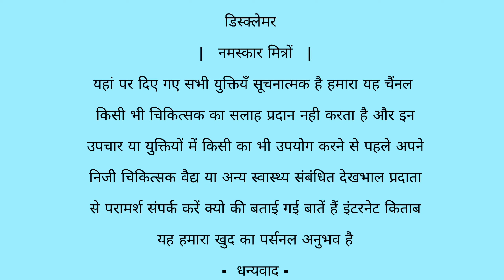Holi Par Kaun Sa Nasha kare ? Tobacco gutka | Bhang Ganja Daru Sharab beeyar | तम्बाकू गुटखा गांजा ?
my Watsapp Channel link √

नमस्कार आप देख रहे हैं प्रतापगढ़ फिटनेस हमें राम कैलाश यादव आज किस वीडियो में हम बात करने वाला हूं सबसे अच्छा नशा कौन सा होता है अगर होली के दिन हमें नशा करना है तो हमें कौन सा नशा करने से बहुत शुभ माना जाता है और पूरा जीवन तक पैसों की बारिश होती है कौन सा नशा करने से बहुत अच्छा होता है हमारे शरीर को नुकसान नहीं करता कोई सेहत पर फर्क नहीं पड़ता जैसे होली पर कोई नशा करना चाहता है तंबाकू का नशा गुटखा भांग गांजा दारु बियर सबसे अच्छा नशा कौन सा है ऐसे तमाम लोगों के मन में सवाल उठना होगा लेकिन इस वीडियो के माध्यम से हम उन सभी नशेड़ी ऑन से कहना चाहूंगा कि जो लोग भी कोई भी नशा कर रहे हैं नशा हमेशा नास् का कारण बनता है नशा करने वाला व्यक्ति कभी सुखी नहीं रहता हमेशा परेशान रहता है या किसी न किसी गंभीर बीमारी का शिकार बन जाता है बाद में उसका अंत हो जाता है बहुत बुरी तरह से बीमार होता है कैंसर की बीमारी हो जाती है पेट में पाचन क्रिया की गड़बड़ी हो जाती है अंदर जो है लिवर खराब हो जाते हैं आते खराब हो जाते हैं तरह तरह की बीमारियां के वह शिकार हो जाते हैं तो इस वीडियो के माध्यम से आप लोगों को समझने की कोशिश कर रहे हैं कि कभी भी कोई नशा नहीं करना चाहिए सभी नशा बेकार और बिल्कुल फालतू है

cover topic -

quit tobacco 2024

effects of gutka 2024

effects of gutka chewing pan masala and tobacco

gutkha kaise banta hai 2024

gutkha 2024

gutka cancer 2024

gutka tambaku khane se kya hota hai

side effects of chewing gutka and tobacco

indian tobacco

gutka kis se banta hai

side effects of tobacco and gutka consumption

how to quit tobacco

masala and tobacco

indian pan gutka

effects of gutka chewing

gutkha khane se kya hota hai

gutka side effects

ganja pine ke nukashan

bhang khane ke nukashan

sharab pine ke nukashan

daru peene ke nukashan

beeyar pine ke nukashan

                      -    डिस्क्लेमर  -

                     |   नमस्कार मित्रों   |

यहां पर दिए गए सभी युक्तियँ सिर्फ आप के जानकारी के लिए है हमारा यह चैंनल किसी भी चिकित्सक का सलाह प्रदान नही करता है और इन उपचार या युक्तियों में किसी का भी उपयोग करने से पहले अपने निजी चिकित्सक वैद्य या अन्य स्वास्थ्य संबंधित देखभाल प्रदाता से परामर्श संपर्क करें
                           -  धन्यवाद -